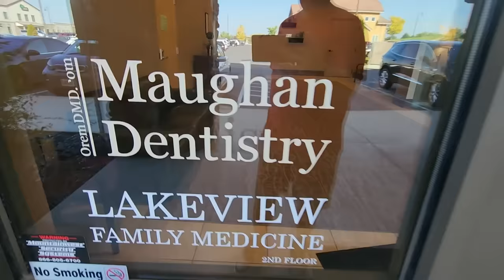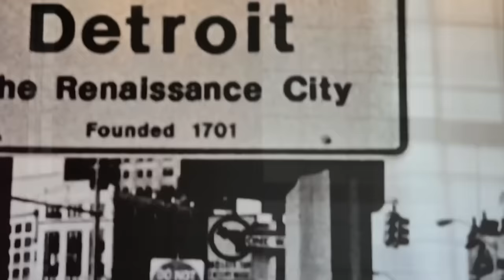SKIPPING HIGH SCHOOL DENTIST APPOINTMENT and WILLIAM'S FOOTBALL GAME! 🦷🏈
Nikoi and Tayden skip high school for the day and go to the dentist and William has a football game.

3.

4.